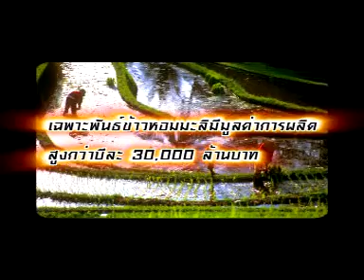หยุดการค้าที่ไม่เป็นธรรม